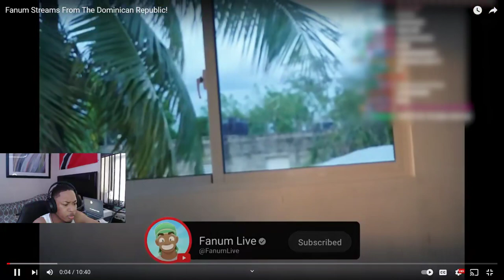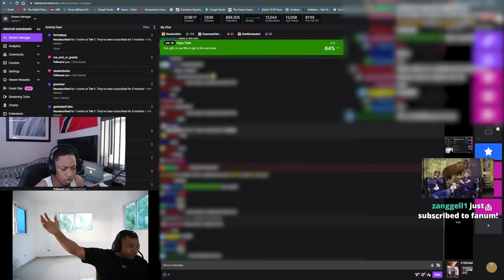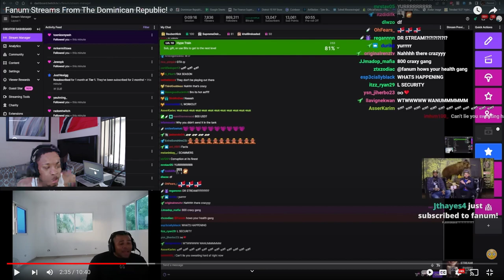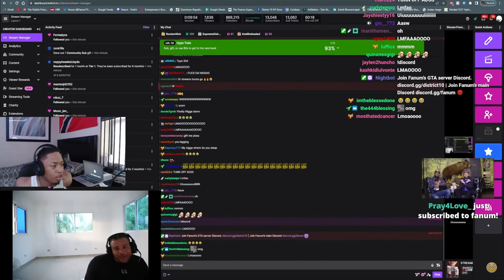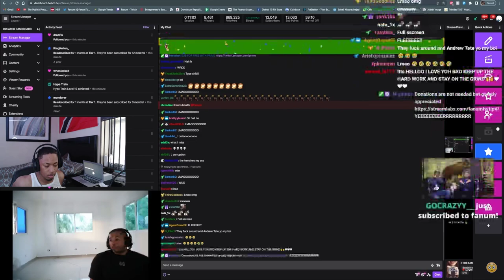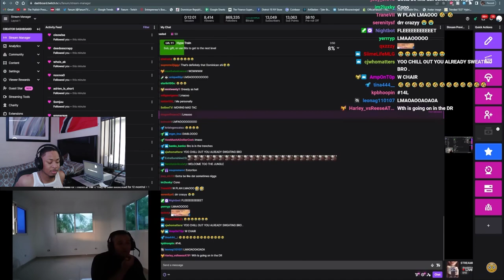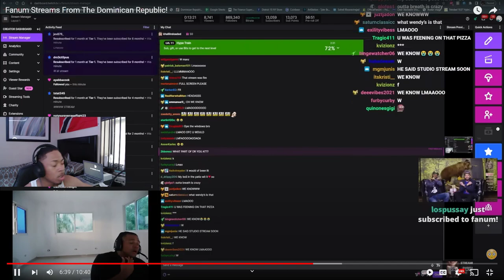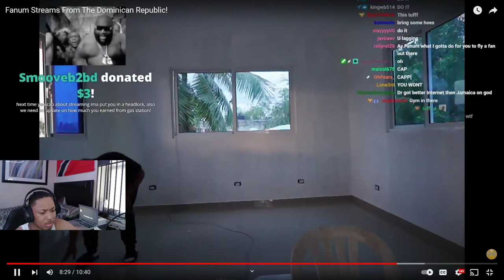Fanum Streams From The Dominican Republic *REACTION*